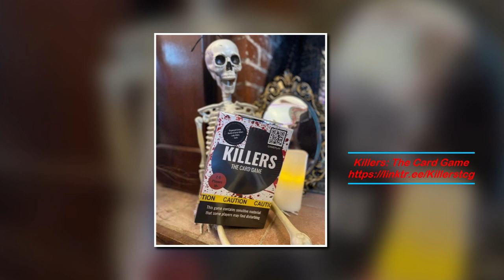Crazy Train Radio's Interview with Writer, Director, Actor & Coach Robert Galinsky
This next guest is a playwright, actor, poet, coach, entrepreneur, father & many other things. He has is currently working (as of this recording) with friend & previous guest to the show Lin Shaye with her 1 Woman Show “Tripping on Life” that is off Broadway in NYC. Let’s welcome Robert Galinsky.

Robert Galinsky

Crazy Train Radio